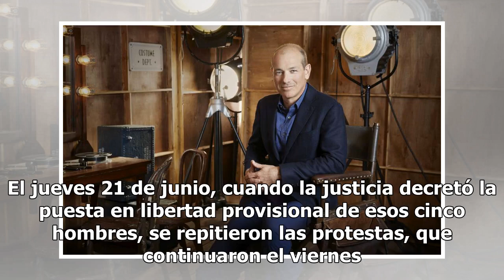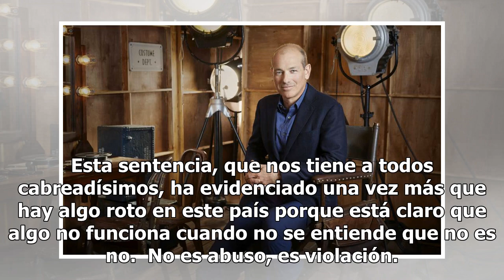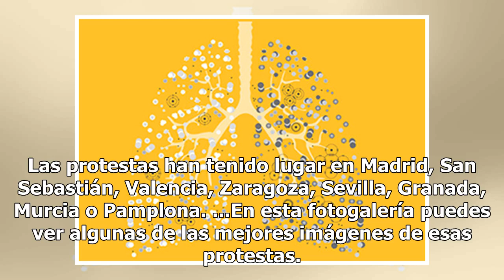El monólogo de Buenafuente sobre la puesta en libertad de La Manada: "Evidencia que hay algo roto...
El monólogo de Buenafuente sobre la puesta en libertad de La Manada: "Evidencia que hay algo roto en este país"

Comentar Imprimir En mayo, miles de mujeres salieron a la calle tras la polémica sentencia que condenaba a La Manada por abuso sexual en vez de por agresión. El jueves 21 de junio, cuando la justicia decretó la puesta en libertad provisional de esos cinco hombres, se repitieron las protestas, que co...